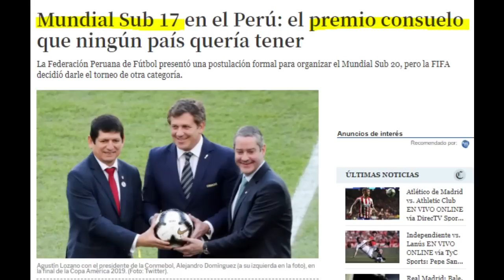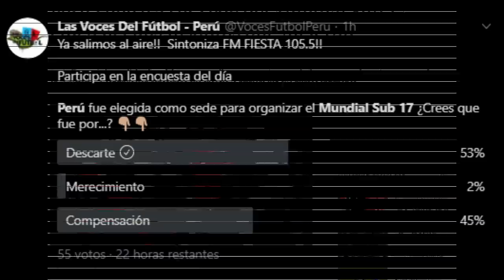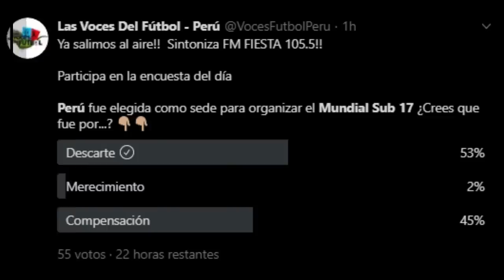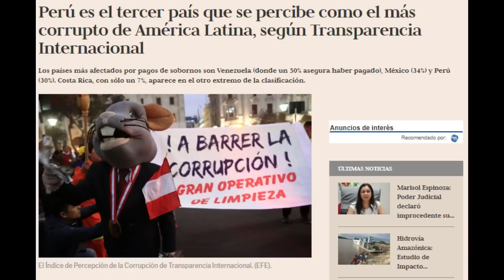PERU ORGANIZARÁ MUNDIAL SUB 17 EN 2021 - FUTBOL PERUANO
La historia se repite, Peru fue designado nuevamente como organizador del Mundial sub-17 para el 2021, aunque lo que la FPF quería era el Mundial sub-20 pero bueno... Estamos listos?